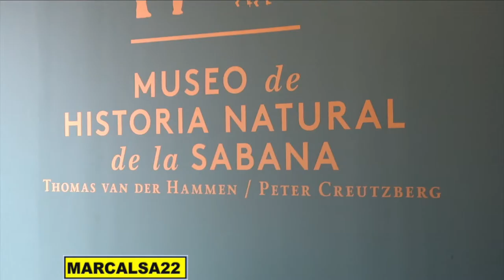MUNICIPIO DE NEMOCÒN Cundinamarca Colombia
Amigos les comparto este nuevo video es un recorrido en imágenes por el hermoso municipio cundinémarquez de Nemocòn, el Museo de Historia Natural de la Sabana y la Mina de Sal de Nemocòn. Lugares ideales para visitar y disfrutar de un extraordinario recorrido. Gracias

-COMPARTE